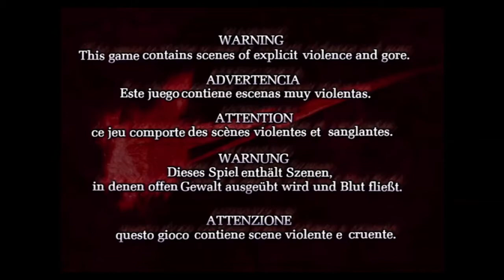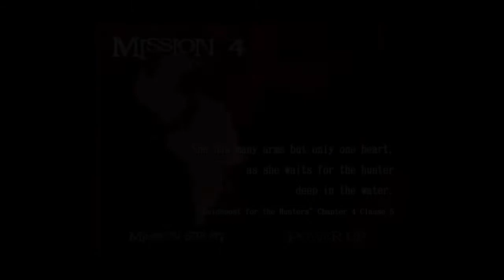Devil May Cry™ 2 HD - Playthrough PART 1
On to DMC 2._.